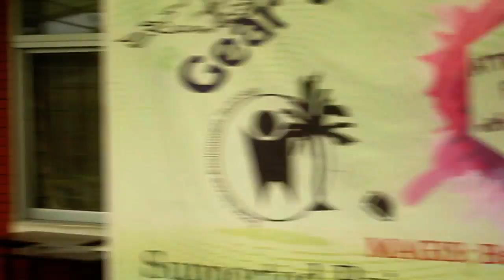Vlog #1 : "The 4th Set Cycle Rally"